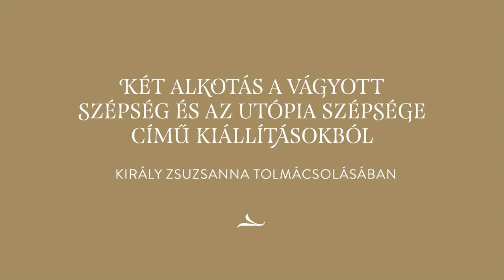PÁRBAN SZÉP #02: Rosetti & Gulácsy | Király Zsuzsanna múzeumpedagógus mini tárlatvezetése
2 KÉP | 2 KIÁLLÍTÁS:
Dante Gabriel Rossetti: Beata Beatrix, 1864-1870 körül
Gulácsy Lajos: Extázis, 1908

A londoni Tate Britain múzeum egyedülállóan gazdag preraffaelita gyűjteményének közel száz lenyűgöző alkotása látható május 13. és augusztus 22. között a Magyar Nemzeti Galériában a mozgalmat bemutató első nagy magyarországi kiállításon.
A VÁGYOTT SZÉPSÉG című tárlathoz kapcsolódóan nyílt meg a mozgalom magyarországi hatását bemutató kísérőkiállításunk is, AZ UTÓPIA SZÉPSÉGE - Preraffaelita hatások a századforduló magyar művészetében címmel.
PÁRBAN SZÉP sorozatunkban Király Zsuzsanna múzeumpedagógus egy-egy alkotást mutat be a két kiállításból.

Videó:
Kund Laura
Dorcsák Gábor
Laczkovich Virág